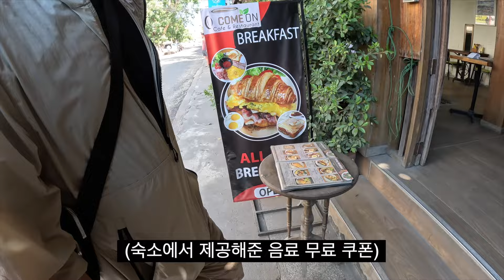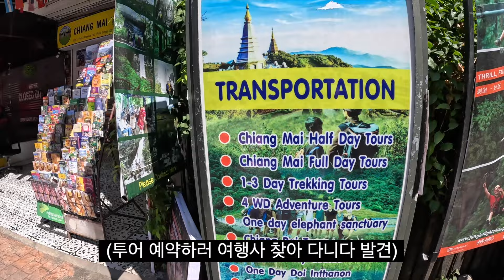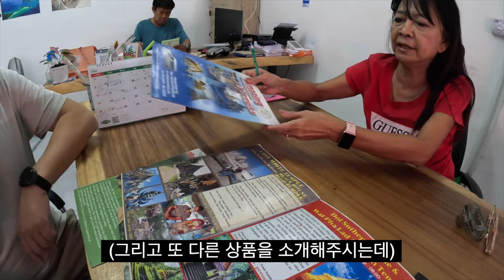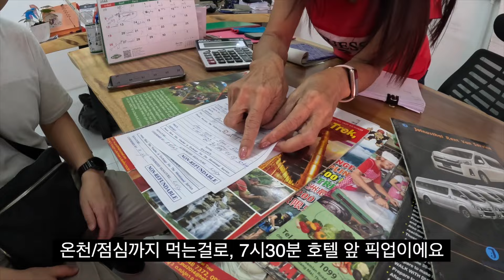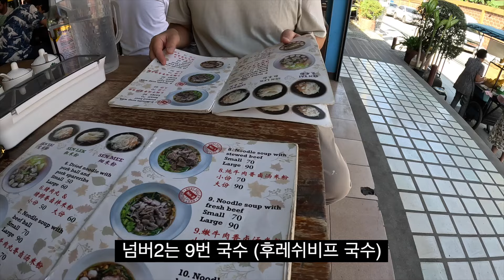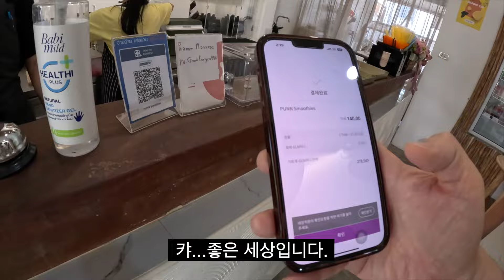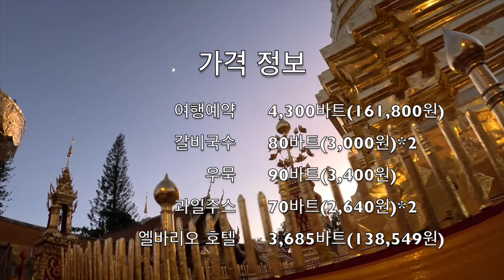치앙라이 도이수텝 투어 예약 🚌🚈ㅣ 블루누들에서 갈비국수 먹기 🍜🍜ㅣ 태국 QR 결제 GLN 💰💰ㅣ 퇴사하고 세계여행 치앙마이EP04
태국 치앙마이 여행 둘째 날!
숙소를 엘 바리오 란나 호텔로 옮기고 본격적인 투어에 나선
미쉘과 구도크
당일치기 치앙라이 여행을 위해
현지 여행사에 들러 예약을 하고
내친 김에 도이수텝 투어까지 예약했습니다.
일정이 정해진 기쁜 마음에 타패 마켓에 들러
동남아 분위기 물씬 풍기는 셔츠와 코끼리 바지도 사고
갈비국수로 유명한 블루누들에 들러 점심을 해결했습니다.
수박주스와 아보카도 코코넛 밀크로
더위로 지친 몸에 수분을 충전해줬구요

하나 GLN 통해 태국 QR 결제도 편하게 하고요

왓 판따오와 왓 쩨디 루앙에 들러 태국의 고대 건축물을 감상하기도 했습니다